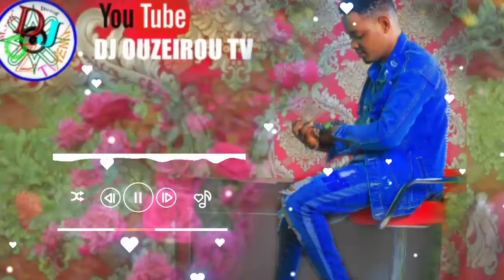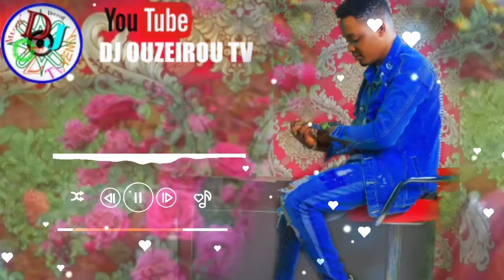Sabuwar Wakar Soyayya By Sani=Ahmad Official Hausa Song